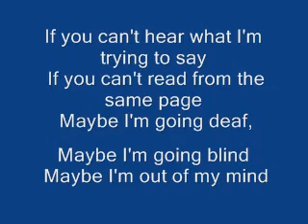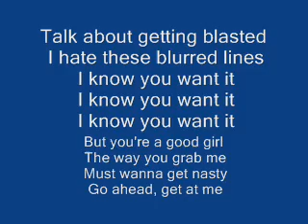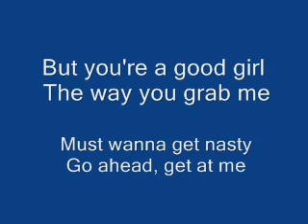Blurred Lines - Davedays Cover WIth Lyrics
I HAVE NO RIGHTS OVER THE SONG!